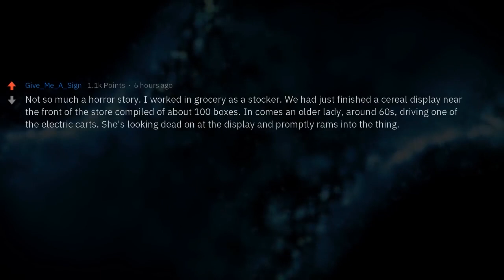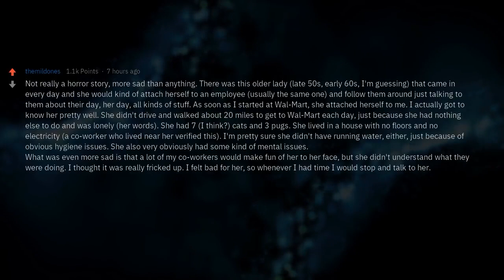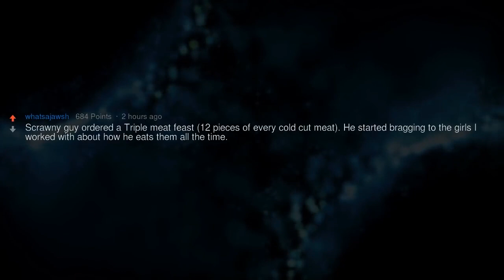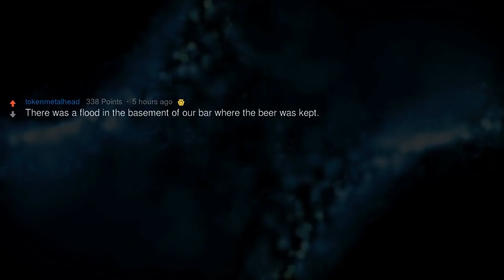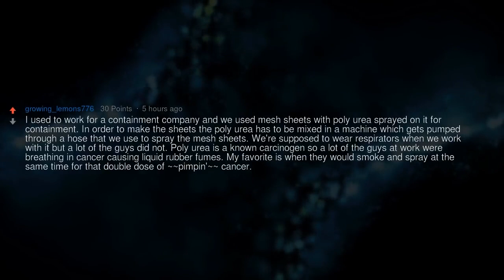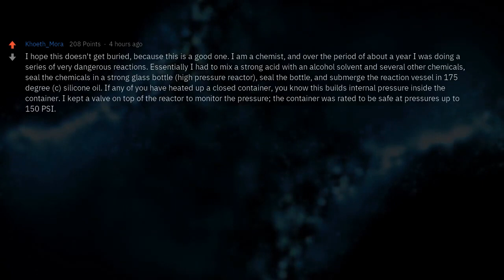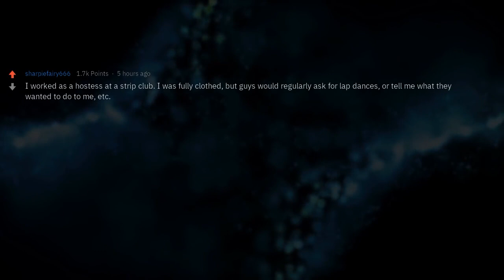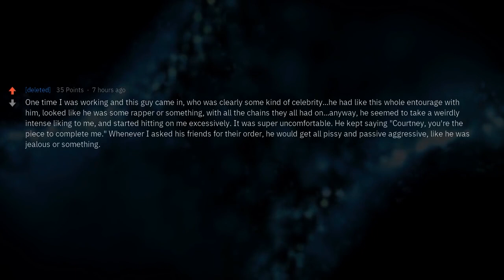Another Day In the Office (2-Hour Reddit Compilation)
▶ Fresh AskReddit Stories: Another Day In the Office (2-Hour Reddit Compilation)